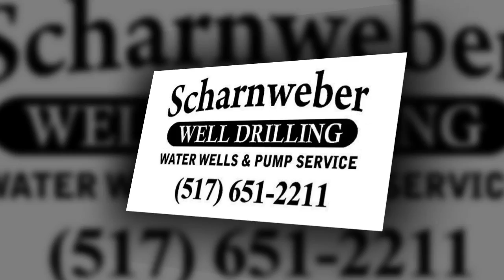Water Well Repair Service for Grand Ledge MI, Charlotte MI, Portland MI, Potterville MI.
Water Well Repair Service for Grand Ledge MI, Charlotte MI, Portland MI, Potterville MI. Scharnweber Well Drilling is the call you need to make when you need repairs or a new water well.
Family owned and operated for over 20 years, Scharnweber is Mid-Michigan's Water Well Contractor.
We specialize in well drilling, well repair, sell water pumps and replace pressure tanks.
With proven experience with both residential and commercial contractors, our contacts will benefit you.
Scharnweber Well Drilling is a high quality Well and Pump service.  We make sure you receive excellent personal service everytime. Water Well Repair Service for Grand Ledge MI, Charlotte MI, Portland MI, Potterville MI.
We offer Water Pump Sales and Services as well as Pressure Tank Replacement.
5 Year Limited Warranties on Well Pumps and Tanks with a 1 Year Warranty on Labor.
Our experienced employees are available during our regular business hours, seven days a week from 7am - 9pm.
After Hours Service is Available for emergencies.